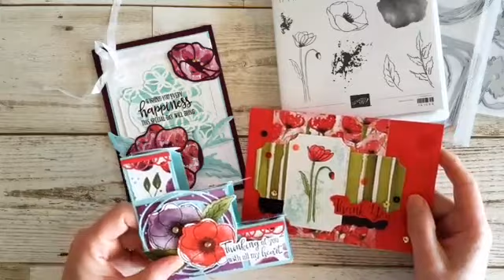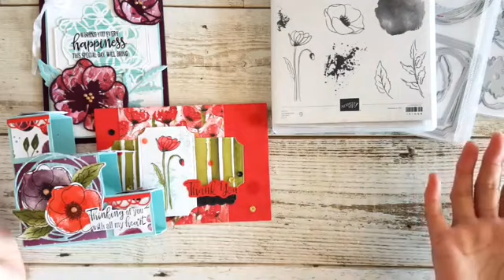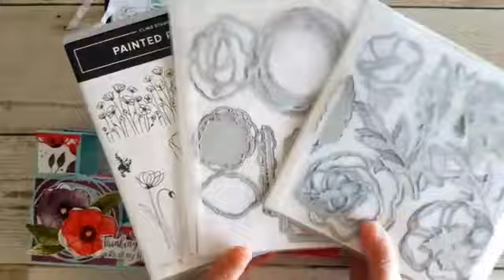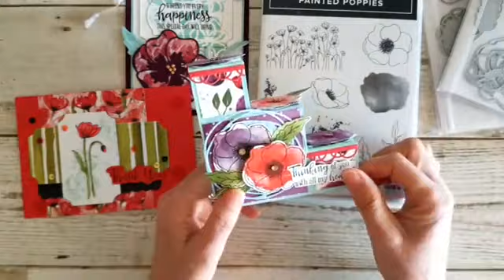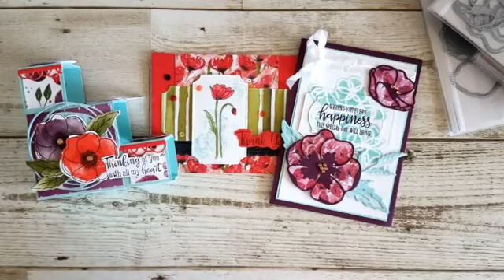Stampin'Up！®Japanスタンピンアップ公認デモンストレーターウェラード里美がお送りするーピースフルポピーオンラインクラスプロジェクトの全貌ーFBライブ録画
このビデオは2020年2月14日に行ったFacebookライブのビデオです。
ピースフルポピーオンラインクラスで学べる事、作れるようになるもののご紹介ビデオです。
こんにちは！スタンピンアップジャパン公認デモンストレーターウェラード里美です。

2020年2月中に私のオンラインストアから、お好きなスタンピン・アップ製品を5000円以上購入されるか、ピースフルポピーオンラインクラス指定プロダクトを購入されるとオンラインクラスを受講いただけます。その月のお買い物プレンゼントなどもありますので、とってもお得です。詳細はブログをチェックしてくださいね！

さらに私のデモンストレーターチームとしてデモンストレーター登録をすれば、私のオンラインクラスは無料で受講し放題です！

ビデオ内で使っている製品は、私のスタンピン・アップオンラインストアから購入いただけますよ。私のオンラインストからスタンピン・アップ商品を5000円以上購入されると、もれなくその月のオンラインクラス受講資格をゲットいただけますよ！さらに、お買い物金額が２５００円～１９９９９円の時はスタンピンリワードシェアコードを是非ご利用ください。金額に応じたスタンピン・アップ商品をプレンゼント致します！